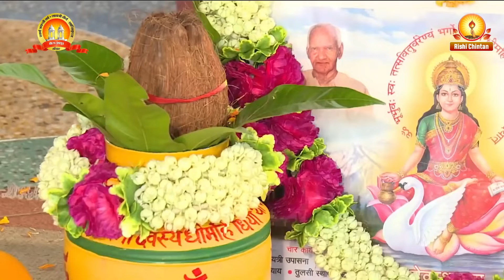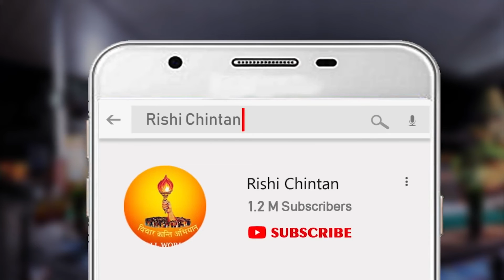घर में हररोज करे गायत्री हवन, विधि एक दम सरल। सिर्फ 30 मिनिट में समझे।